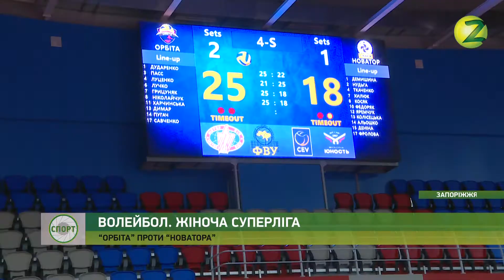Новини Z - Відбулись матчі 3-го туру жіночої Суперліги з волейболу - 16.10.2018